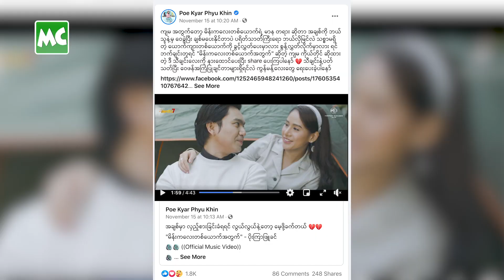လုပ်နိုင်သမျှ အနုပညာ အကုန် လုပ်ချင်တဲ့ ပိုးကြာ၊ မင်းဘုန်း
“မိန်းကလေး တစ်ယောက် အတွက်” သီချင်းက အသည်းကွဲတဲ့ မိန်းကလေးတွေ အတွက် လုပ်ထားပေမယ့် ယောက်ျားလေးတွေလည်း ကြိုက်တယ်။ TikTok မှာလည်း အရမ်း ဆော့ကြတယ်။ သီချင်း နားထောင်ရင်း ရန်ဖြစ်ကြတဲ့ အထိ သဘောကျပြီး အားပေးကြတယ်” ဆိုတဲ့ သရုပ်ဆောင် ပိုးကြာဖြူခင်၊

“မပိုး ရဲ့ သီချင်း Chorus က တစ်ခေါက်လောက် နားထောင်လိုက်ရုံ နဲ့ ပါးစပ်ထဲ တန်းရောက်တော့ ပေါက်မယ် ဆိုတာ ကြိုသိခဲ့တယ်” ဆိုတဲ့ သရုပ်ဆောင် မင်းဘုန်းမြတ် တို့နှင့် ခဏတာ။

Myanmar Celebrity TV Update: Min Phone Myat appreciates Poe Kyar Phyu Khin’s talent in Music.